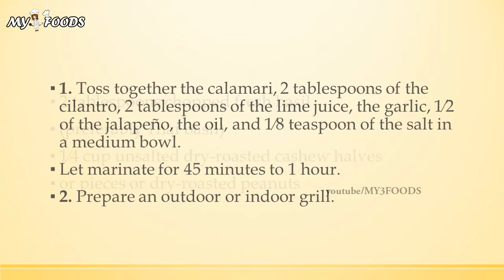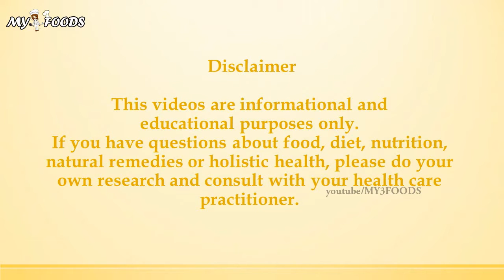Grilled Calamari–Cucumber Salad | MY FOODS | MY RECIPES